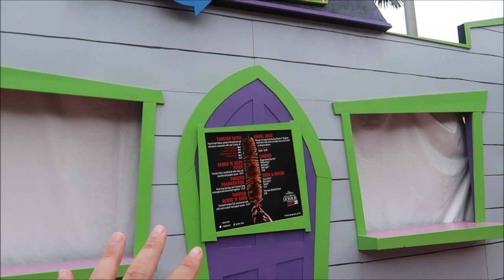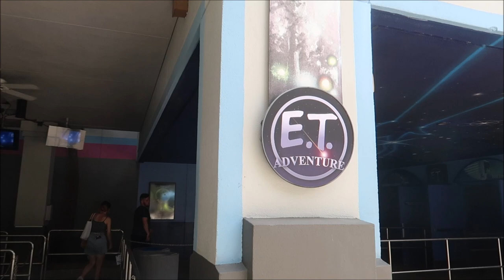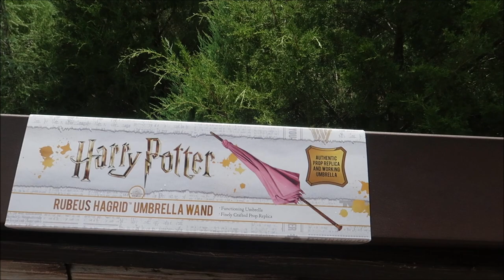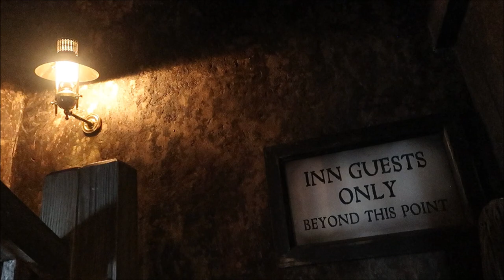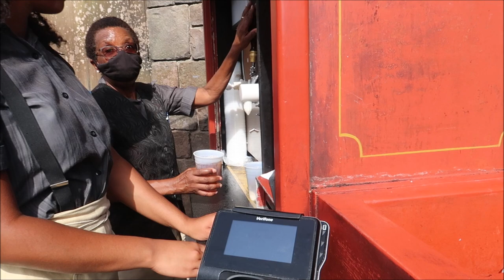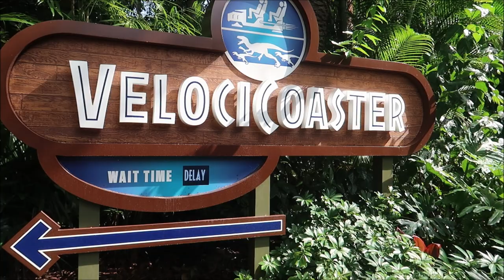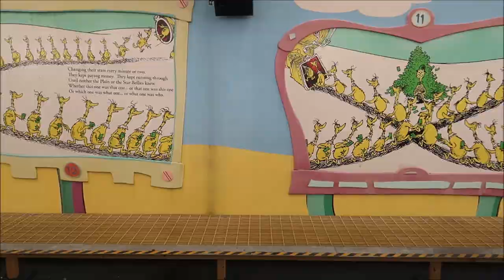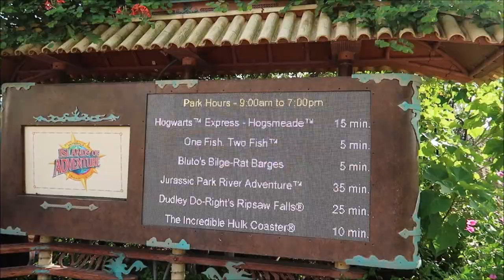Universal Studios Orlando August 2021 | Buying Hagrid’s Umbrella Wand & Halloween Horror Nights SOON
When the Wizarding World of Harry Potter – Diagon Alley opened in July 2014, Universal unveiled one of the most immersive theme-park environments ever created, transporting Harry Potter fans to the most famous “high street” of the wizarding world – a place where wizards can purchase everything they might need for their magical lifestyles. And part of this greater-than-ever immersion was the introduction of interactive wands, which allow guests to “cast spells” that produce various effects throughout both Diagon Alley and Hogsmeade.

Cast Spells Throughout Both Magical Lands.
With a gentle flick of the wrist and the right incantation, Interactive Wands allow you to cast spells to create amazing magical experiences throughout Hogsmeade™ and Diagon Alley™. Wave your wand, recite the proper spell, and watch as the magic unfolds. Remember to speak slowly—with the proper practice you are sure to see extraordinary results.

Link To Where You Can Purchase The Shirt I am wearing

3211 Vineland Rd
PMB# 244

  Joann Mui

Mandy Felix

MCW T-Bram

Jeff MacConnell

Shannon Blakely

martin fey

Lisa Orr

Samantha Brown

Haley Mays

Ed Chapman

Jacqueline Anzuini

Anne Bay

Brian Tapio

Adventures with Nurse Josh

Annie Garrison

Bill Byers

Kimberley Lewis

Erica Siliato

chad morgan

Robert Summers

Maddie Penk

nancy mccombs

Rita Lee

Susan Poynton

Brittany Karsten

Lisa walker

Jess Schoonover

Dawn Manley

Sandi Wooley

Lisa Desilets

Kelly Gazzola

Sheyenne Boerker

Laura Will

Erika Magnus

Heather Szymczak

David P

Richarda Moss

Jon Brooks

Shelley Powers-Pearson

Bonnie Wilson

Julie Marciante

Misty Stanton

Andrea Luttrell

Kelli

Sharon Langone

Lisa Klukas

Lars Steenberg

Maja Christensen

Lisa Beachy

James Steffenson

Emma Still

Alma Steinhilber

Melanie Watson

Birtha Feegina

Michelle Shervino

Karlee Tharp

Nicky Blakeman

Team Us

Jared Lopez

Corinne

Savannah Sanders

beelsberg

Matt Johnson

FlynnLives

Rich Lazar

Stephen McIlhenny

James Zieske

Shaun Rothery

DOM

Tonya Gust

Al Bob

Caryn Haywood

kevin way

Richard

Lauren Youngberg

Chad Barker

Jackie Pillinger

Dan Hatfield

Elissa Schmidt

Sue Burnham

Jeff Renfrow

Andrew Singer

Tasha Burns

Karin Misdom

AVEIRO DAN

Mat Saunders

Neil Roberts

Keith Lousley

Tiffany Balbuza

Steve W

Andrew Frueh

James Emory

Catherine&Chris

Wendy Reinmiller

Marcie Lee

JT McWilliams

Theresa Asperti

Kate Francis

Will Culbertson

April King

Stephanie Wheeler

Jonathan Wyman

Sparrøw Rollins

Dustin Whitfield

Jeff Blacker

Alexondra Lee

Ron Fox

Nickr2190

Tracie Hess

Lee Taylor

Jennifer Stewart

Googly BearKEB

Rollerblades451

Brian H

Rebecca Anderson

Jenny Walter

Ashley Short

Jon May

Lisa A

Jenni

Ian Boldsworth

Kim Wilson

Mat Piscatella

Heather Ludwig

Bill Barsh

Bobby Tyning

Sarah

Kirk Hofeling

Josh

Sherman_117

Janet S.

Ashley Whitaker

Stacie Webster

Patricia Jean

Joy Frye

Blake McAskill

Britt Graves

Paige Elliott

Chris Yobb

Arthur Childs

Jessica Fox

ALEXSANDRA WATSON

Troy Parker

The Zimmermans

Mike Wennmacher

Prinsez54

Liz W

Eric Eggink

Bobby Preteau

Chad Jennings

Rachel Son

Stacy Ludwig

Ryan Tyler

Victoria Thompson

ERNIE NOLTE

Mike Elliott

Robert Belliveau

Tina Spicer

Edward Williams

Kayla Barnett

Kristi Mikle

James Connelly

Regina & Michael

Ann Kennedy

Jill Burns

Guy Turnquist

Shane Hebert

Christine Beebe

Sheryl Potter

ScubaCat3

Texas Takes

Jesse Burrows

Brock Belinske

Tracey Armstrong

Thomas Young

Mary Place